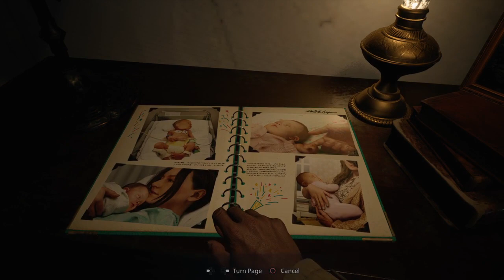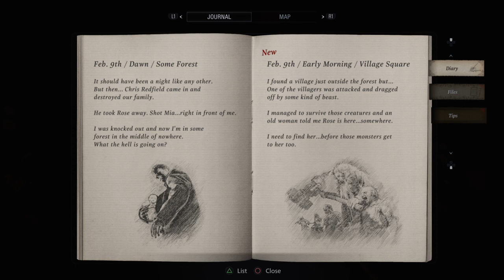Resident Evil Village #1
Resident Evil Village first playthrough on normal part 1